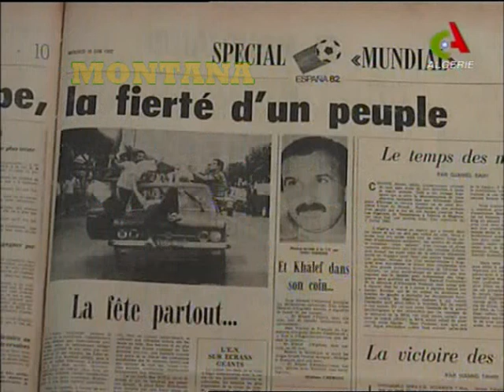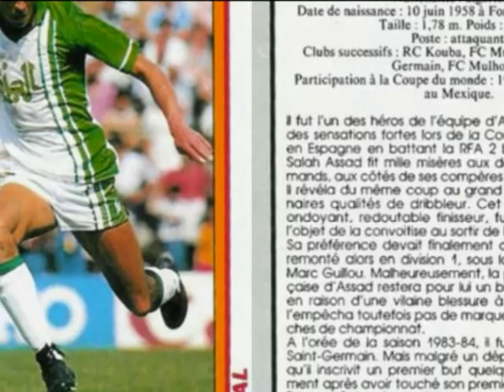Le héros de Gijón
coup de monde 1982